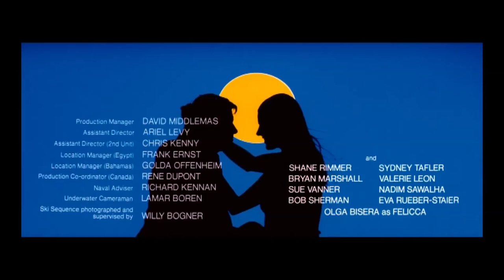James Bond - The Spy Who Loved Me (gunbarrel and opening credits)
James Bond - The Spy Who Loved Me (1977)